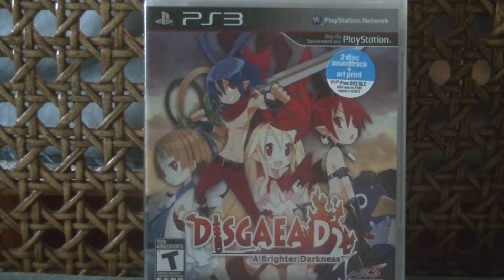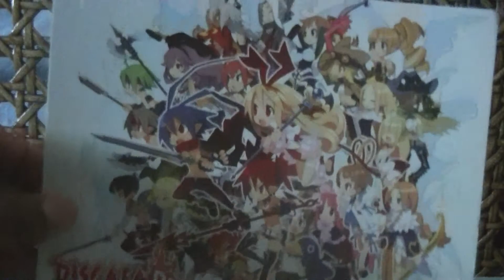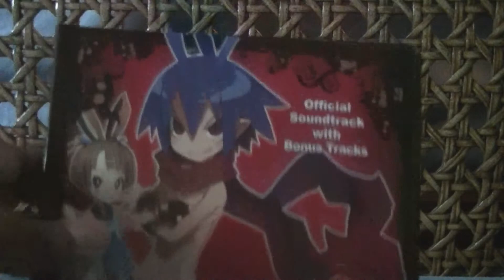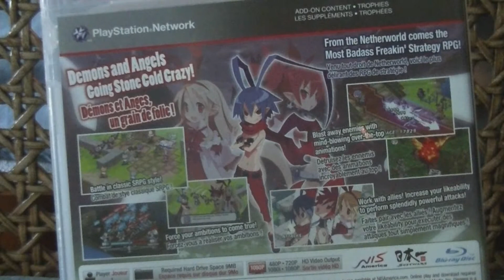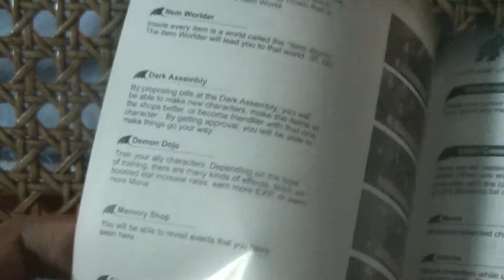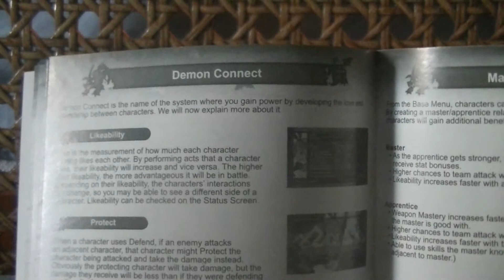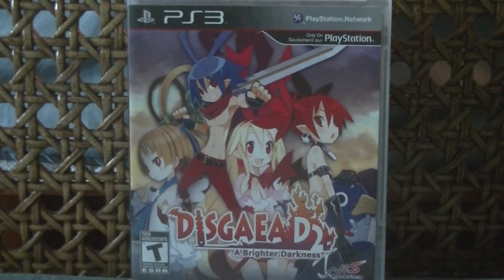Disgaea D2: A Brighter Darkness Release Day Unboxing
This is my release day unboxing of Disgaea Dimension 2: A Brighter Darkness. I also explain what i'll be doing this week and my current situation regarding my other playthroughs. I also plan to pick up the new Pokemon X & Y game coming this Saturday! I meant to say my last pokemon game i've ever played was HeartGold version for the Nintendo DS